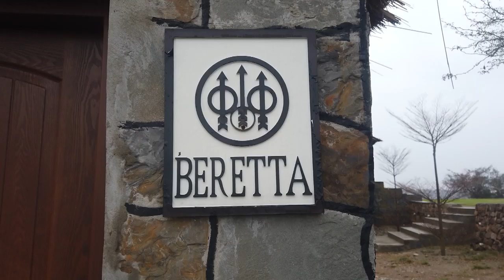When an environmentalist discovers that hunting helps wildlife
Trophy hunting has saved the urial wild sheep. That's the conclusion of environmentalist Billy Offland, who visited a game reserve in Pakistan to see how regulated hunting works at first hand. Billy runs the SustainaBillyt channel on YouTube (link below) where he visits and reports on wildlife conservation projects around the world.